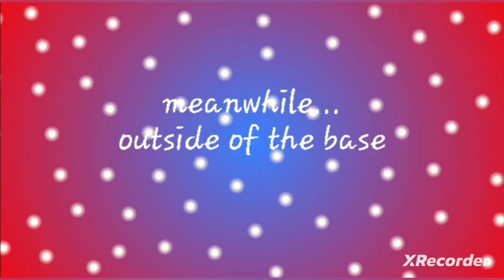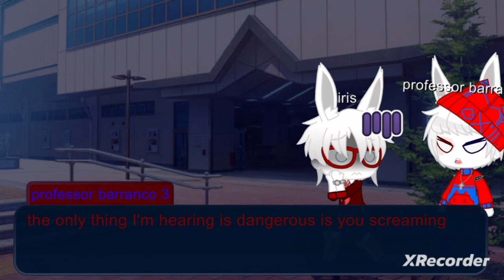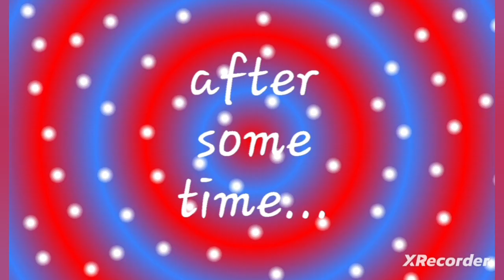professor barranco 3's werewolf tf(REMAKE)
soooo..there was more stuff I would've add but I was rushing to finish it before bed time

but I still like how this came out